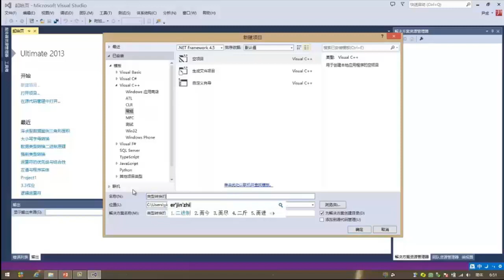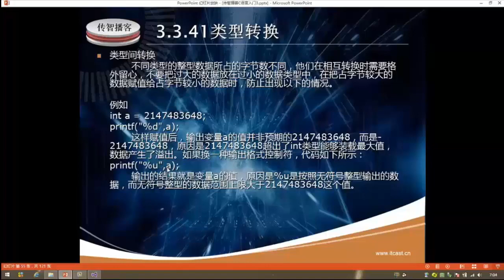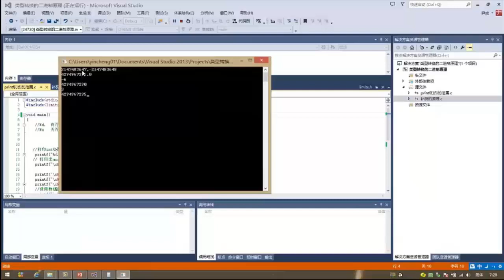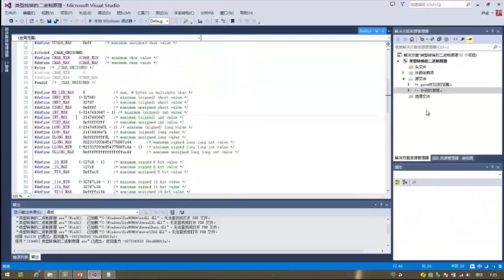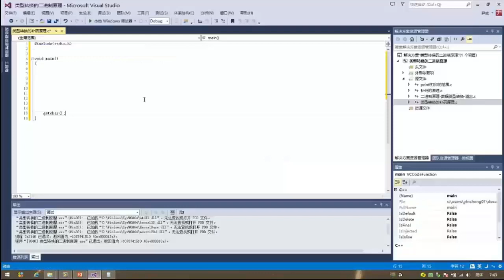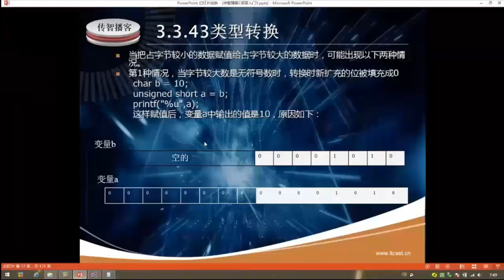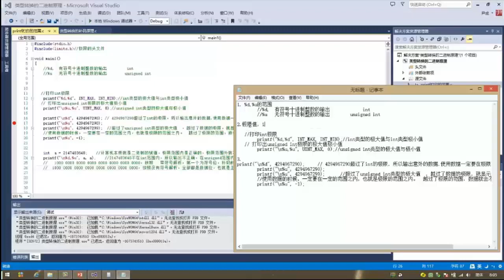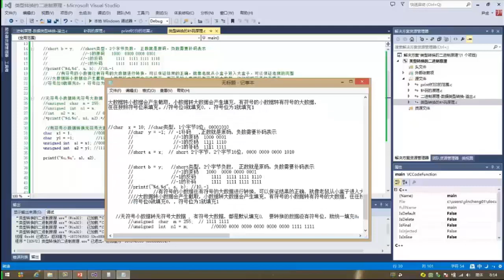1416 第16讲3 3 41 3 3 44类型转换